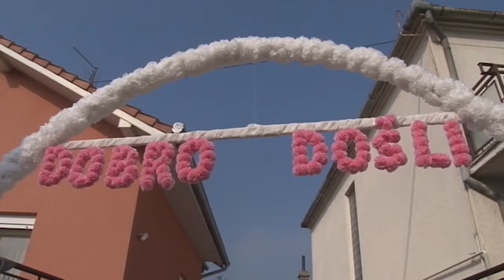Antonija & Josip Best Moments